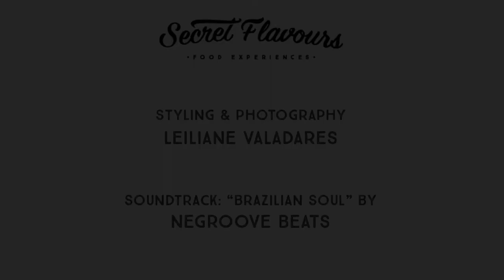Maracuya Caipirinha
Maracuya Cairpinha recipe